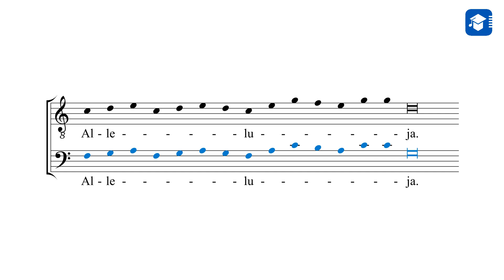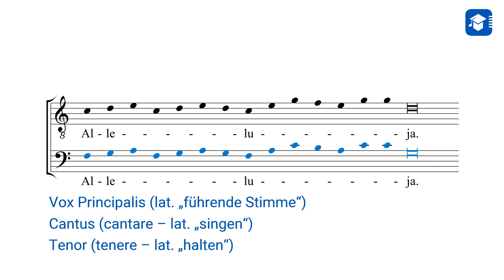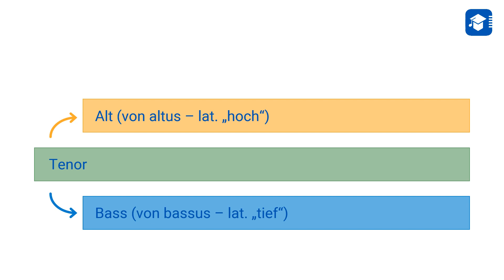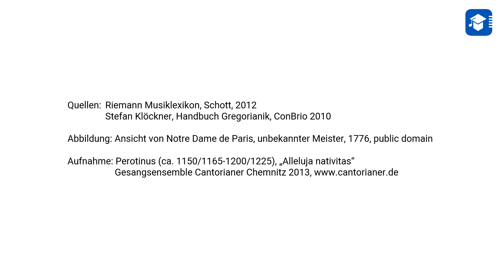Woher kommen die Namen der Stimmgruppen im Chor?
Bist du Sopran oder Alt? Tenor oder Bass? Jeder im Chor gehört einer Stimmgruppe an. Aber weißt du, woher die Namen der Stimmgruppen kommen? Die Antwort gibt’s im Video. Und mehr spannende Sachen über Musik findet ihr in den Playlists oder